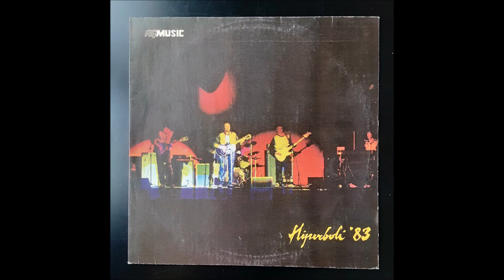Hiperbolė '83 (Lithuanian rock / full vinyl LP rip)